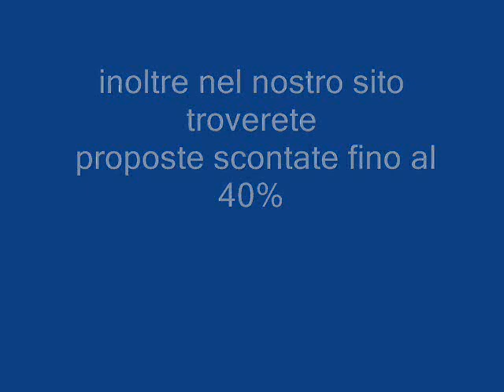MSC SINFONIA Galadriel viaggi Pieve di Soligo 04381796937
La sinfonia trasforma il sentimento in parola, l'anima in rima, l'intuizione in strofa. E' la sinfonia che attinge all'interiorità più profonda per infondere nuova linfa alla vita quotidiana. La cucina del Sol Levante e quella della tradizione italiana, un buon sigaro ed un calice di vino, la discoteca sospesa sul mare ed un casinò da brivido.